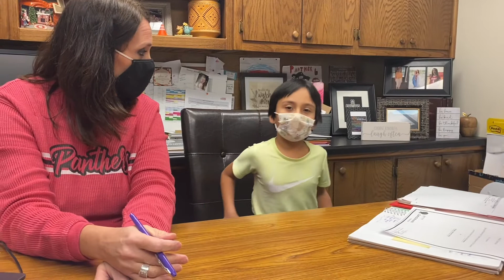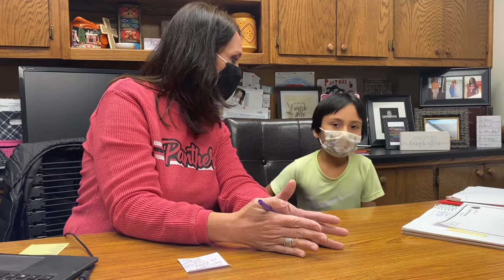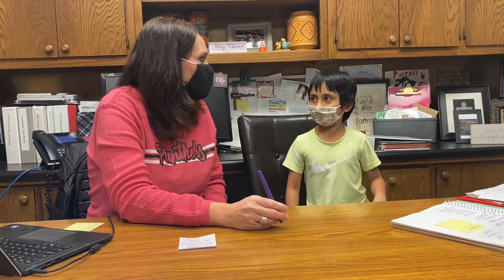NSE Friday Video Jan 8